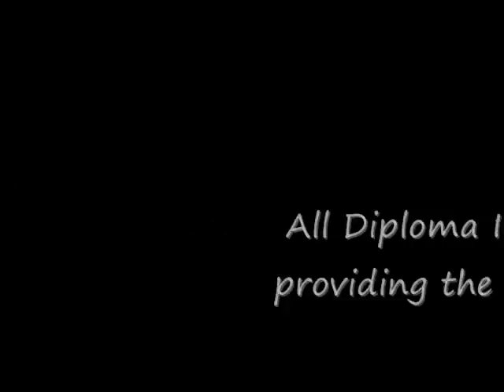GRADUATION DAY - business